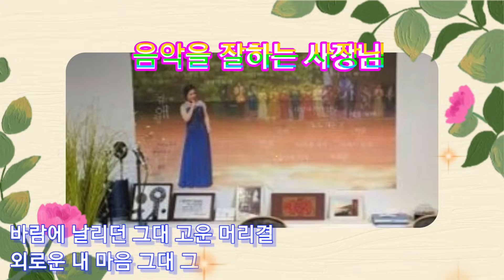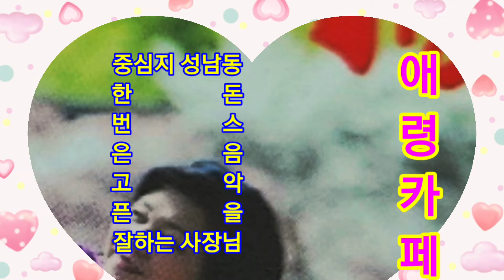꼭 가고픈 애령카페